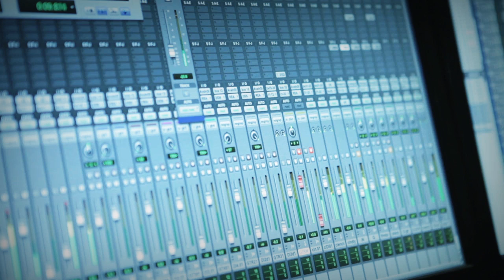Pretty Maids - Louder Than Ever EPK (Official / 2014)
Frontiers Records is excited to announce the release of PRETTY MAIDS "Louder Than Ever" -- a collection of new songs and re-recorded tracks selected from past albums on March 21st in Europe and March 25th in North America.

"Louder Than Ever" includes the following tracks:

CD: Deranged (New Song); Playing God; Psycho Time Bomb Planet Earth; My Soul To Take (New Song); He Who Never Lived; Virtual Brutality; Tortured Spirit; With These Eyes; Nuclear Boomerang (New Song); Snakes In Eden; Wake Up To The Real World; A Heart Without A Home (New Song).

DVD: A Retrospective of the "Motherland" 2013 World Tour. Includes Archive footage from early stages of the band's career, interviews, backstage, Studio Footage and the usual freakiness.

TURN UP THE VOLUME -- DANISH DYNAMITE IS... LOUDER THAN EVER !